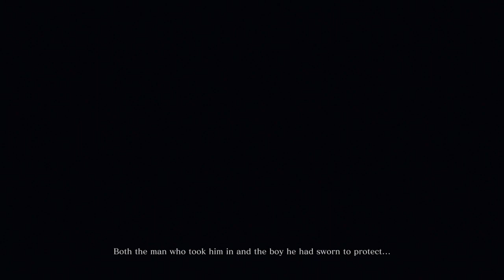"It's like Dark Souls bu-" *stabbed to death by a ninja* - Sekiro: Shadows Die Twice